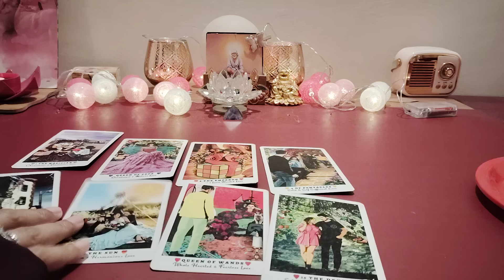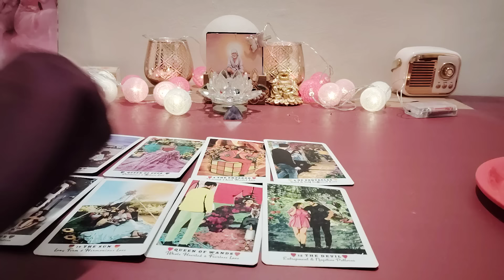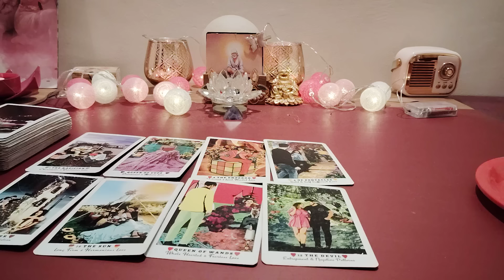UNKI TRUE AND DEEPEST FEELINGS AAPKE LIYE❤️CANDLE WAX READING❤️CURRENT FEELINGS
Please consider only those messages which resona